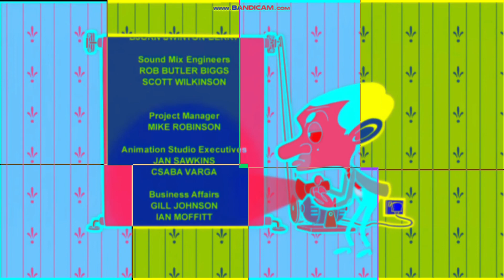Mr Bean End Credits In G Major 709